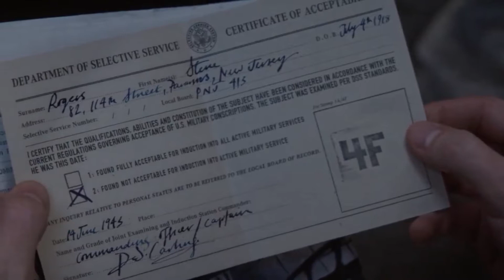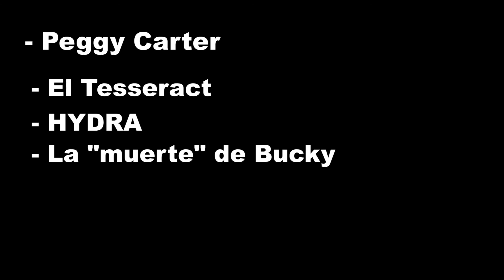Capitán América: El Primer Vengador | CaminoAInfinityWar | 5 de 19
¡Sean bienvenidos a Geek Court!

En el video de hoy hablamos de la primer entrega del Capitán América y la quinta parte de nuestro Camino a Infinity War. Recuerden que semana con semana irá saliendo un video de esta serie, no se los pierdan.